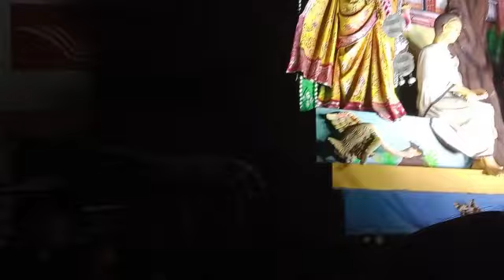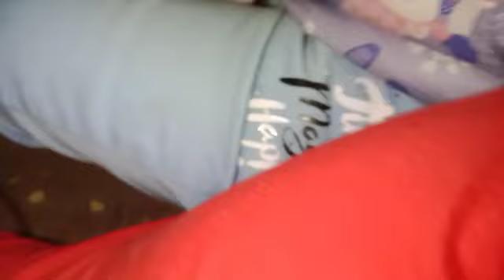সরস্বতী পূজোর আরোন দেখতে গেলাম পরিবারের সবাই মিলে